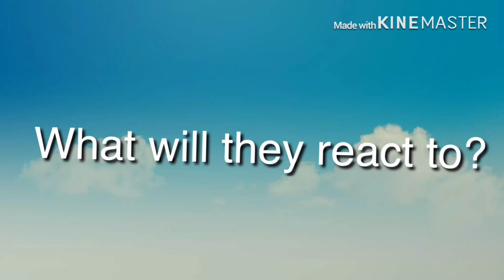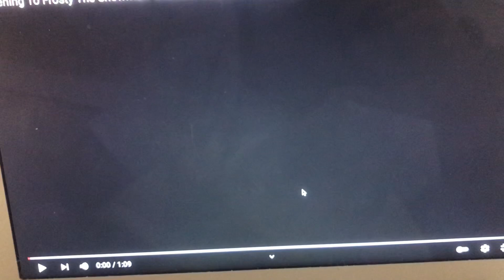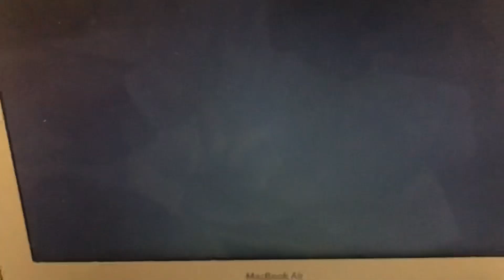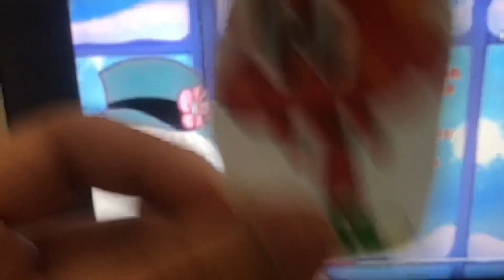DVD Reactions REBOOTED - Episode 35: Opening to Frosty the Snowman 2007 DVD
Here’s day 21 of our “25 Days of DVD Reactions” marathon in which we’ll be doing Frosty the Snowman.